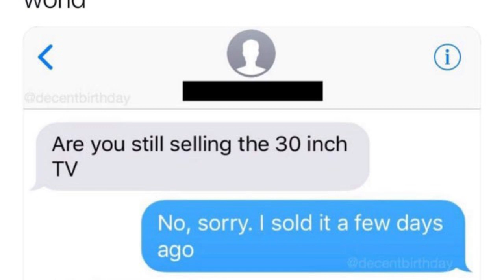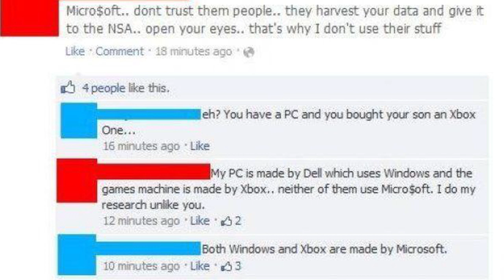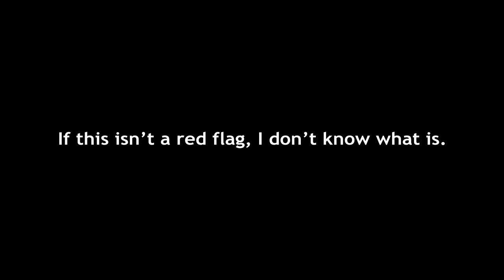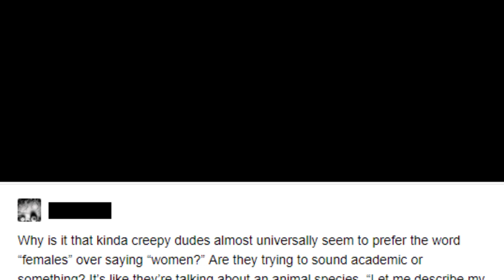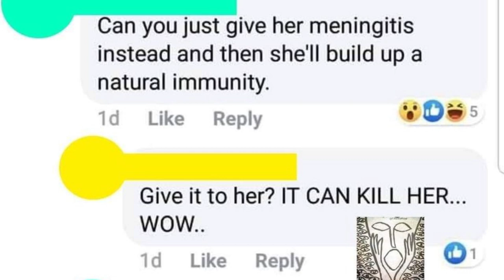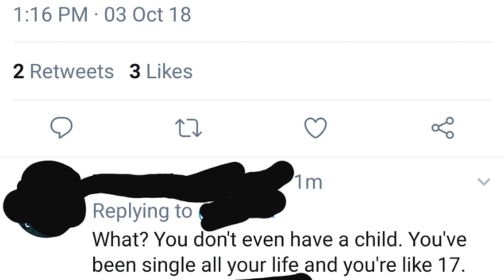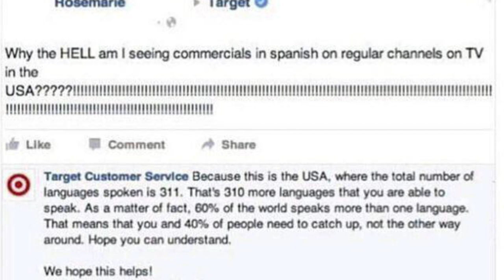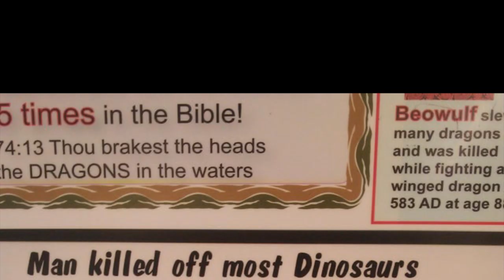r/InsanePeopleFaceBook | We Like The Moon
Time for some dosage of social media insanity.

Anyone else remember the Quiznos commercials?